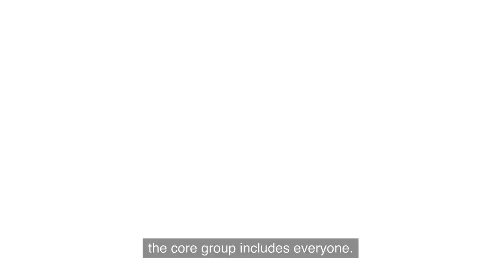"My Story" featuring Hon. Elizabeth Allen White (Ret.)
Hon. Elizabeth Allen White (Ret.) retired as a judge of the Los Angeles Superior Court in July 2020 after serving 23 years on the court. Judge White was assigned to serve as a justice pro tem of the California Court of Appeal, 2nd District in 2004 and again in 2020. Her judicial career started in the then Los Angeles Municipal Court in 1997, and she was elevated in 2000 upon unification. Previously, she was a trial attorney representing both plaintiffs and defendants in employment and general business litigation.

Judge White presided in Department 48, an independent civil calendar court at the Stanley Mosk Courthouse in downtown Los Angeles. She served as chair of the Judicial Education Seminars Civil Law Subcommittee from 2016 through her retirement in 2020. As such, she chaired a committee that developed judicial education for all civil judges in the County of Los Angeles. Prior to that, she chaired the Civil Law Education Committee for the Judicial Council’s Judicial Education and Research Department. She has been a frequent lecturer for judicial education throughout California and served as adjunct faculty at USC’s Gould School of Law’s LL.M. program, where she taught Constitutional Law and Professional Responsibility. She also served as adjunct faculty at Loyola Law School, where she taught Civil Discovery, and she was an instructor for UCLA Extension’s Paralegal Training Program. Judge White received her undergraduate degree from UCLA and obtained her J.D. from Loyola Law School in 1981.

0:00  Legal journey began
1:45  Successful mediation techniques
2:25  Advancing DE&I efforts
2:46  Organizational work
3:58  Recipe for success